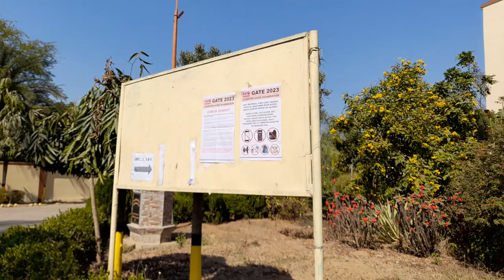The Bankura Unnayani Institute of Engineering or BUIE